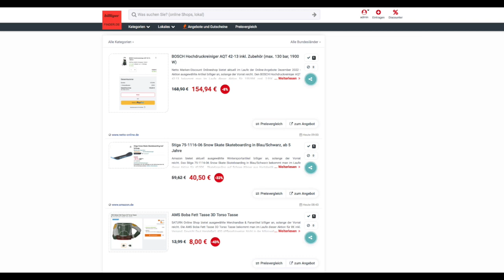Schnäppchen/Billiger des Tages 19.12.22 - Stiga 75-1116-06 Snow Skate Skateboarding in Blau/Schwarz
Heute ist Schnäppchen/Billiger des Tages - Stiga 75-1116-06 Snow Skate Skateboarding in Blau/Schwarz.